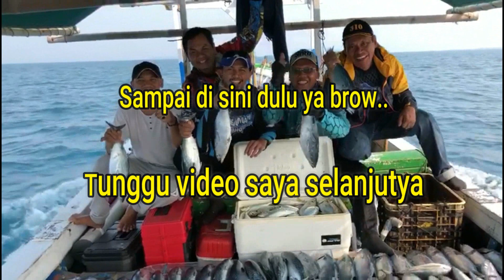Hanya pakai umpan BULU bisa dapat ratusan ikan TONGKOL mancing di PULAU SERIBU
Hallo Hallo Hallo.
Assalamualaikum,

Kami mancing lagi di Pulau seribu brow, kali ini kita panen ikan Tongkol dan Comok dengan umpan BULU, atau biasanya di sebut tehnik Ngotrek, saksikan saja ya keseruanya, semoga terhibur. terima kasih

Salam, Aldiono - MM